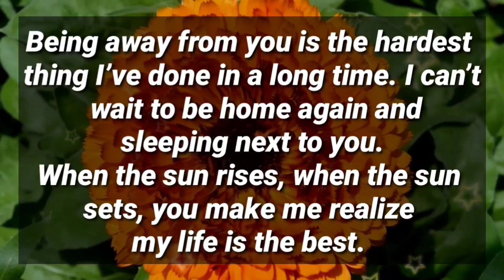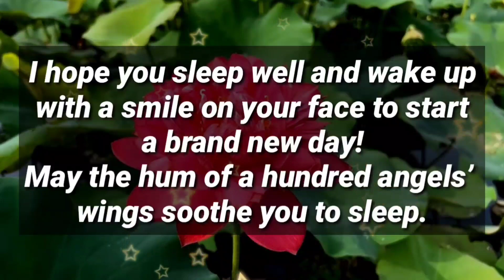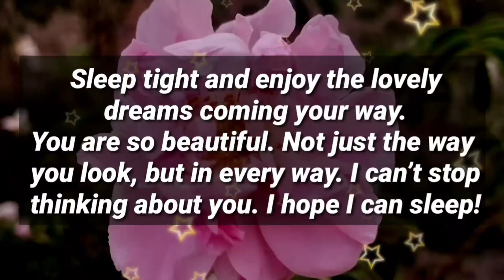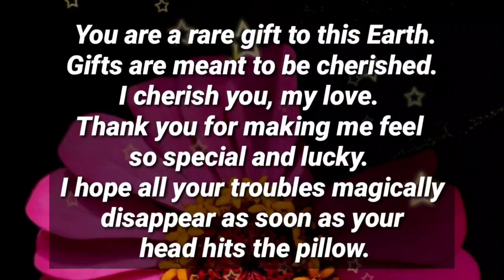I cherish you, My love...🥰💕❤️💌💥✨🌹💗😘🌟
7

my love
dm current energy
divine masculine
dm df
dm message to df today
dm tarot
dm reading
twin flame
twin flames
Karmic
happy twins 11:11
love
Love
love quotes
love poem
love poems
love lines
love feel
true love
poem
poems
love songs
love music
feelings of love
love feelings
Dm to df
dm df
dm
 df dm
aquarius
df
taurus
unique tarot
all i want
aquarius tarot
virgo
twin flame reading today
twin flame